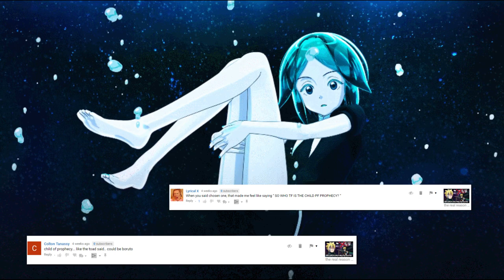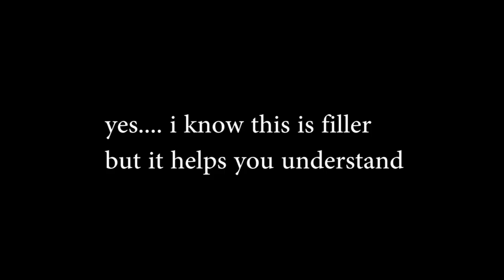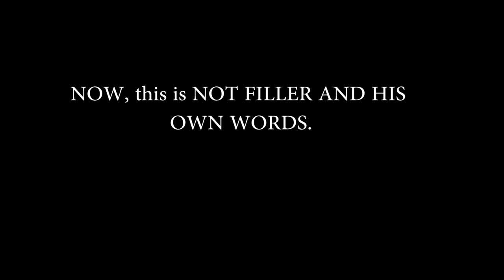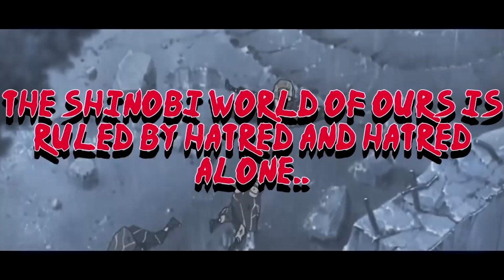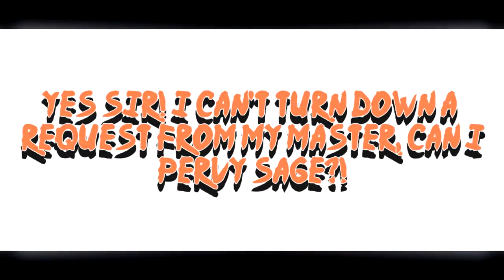is Boruto The Child of Prophecy Jiraiya Talked About? - Naruto Explained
in this naruto aka boruto video we are talking about whether or not Boruto Uzumaki is the child of prophecy Jiraiya and Gamamaru the Toad Sage Talked About. Boruto Theory.